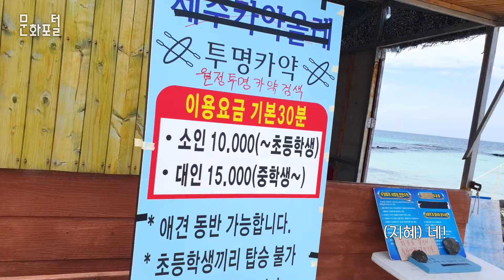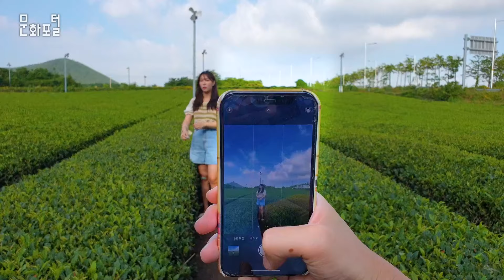[문화PD] 무계획·무근본 ENFP 커플의 우당탕탕 제주도 여행기[With. 빅데이터 마켓C]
여러분들은 여행 계획을 짜실 때 어떻게 하시나요? 분마다 시간표를 작성해서 움직이시는 분, 본인의 마음에 따라 가시는 분, 정해진 코스에 따라 가시는 분 등등 여행 스타일은 정말 다양한데요. 이러한 여행에 보다 더 스마트하고 편리하게 이용할 수 있는 꿀팁이 있다고 합니다. 좌충우돌 ENFP 커플의 여행기를 보시고, 같이 알아보시죠!